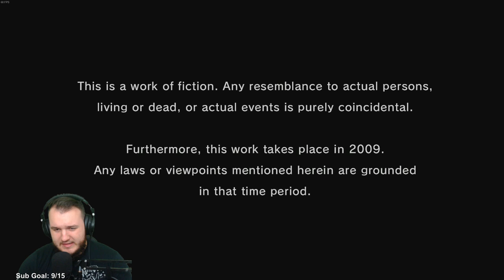Yakuza 3 Remaster - Part 1 - Let's Play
Yakuza 3 Let’s Play by Casas Plays, formerly known as CasasClay. Watch live at CasasPlays.TV

Yakuza 3 (Japanese: 龍が如く3, Hepburn: Ryū ga Gotoku 3, "Like a Dragon 3") is the third main entry in the Yakuza series, released for the PlayStation 3 in 2009. It is developed by Sega's CS1 Team and published by Sega. It was released in Japan and South East Asia on February 26, 2009 and in North America and Europe on March 9, 2010 and March 12, 2010, respectively. A remaster containing all cut content was released in Japan on August 9, 2018 and worldwide on August 20, 2019 for the PlayStation 4, and on January 28, 2021 for Microsoft Windows and Xbox One. A sequel, Yakuza 4, was released on March 18, 2010 in Japan.

The main story spans over twelve chapters plus a prologue. As with the earlier games, each chapter is preceded by a cinematic, called an "event scene", which later becomes available in the Gallery mode. Skipping these scenes using the Start button can only be done after enabling the scene-skipping option in the menu, which is switched off by default. The western version of Yakuza 3 features 295 minutes of cutscenes according to the BBFC.

Six sub-scenarios ("Date's Pride", "Two Fathers", "Hometown Girl", "The Finishing Touch", "Silver Screen Dragon", and "Murder at Café Alps") are special missions featuring "event scene" cinematics. Holding R1 and pressing the X button will activate an automatic mode that skips the cutscene dialogue.